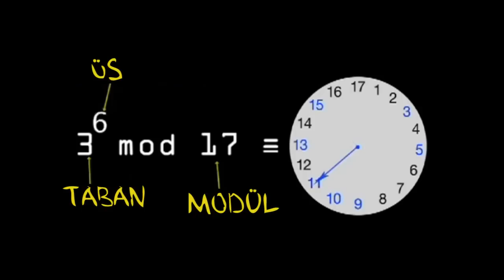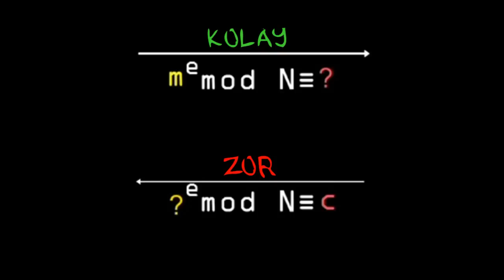RSA Şifreleme: 2. Adım (Bilgisayar Bilimi / Kriptografiye Yolculuk)